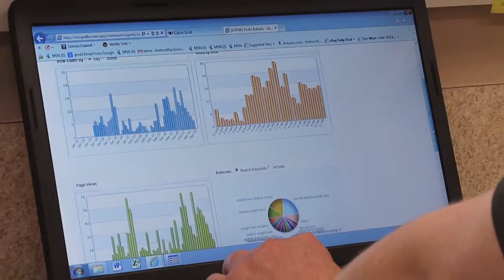Yodle Reviews - Bee-Lite Medical Weight Loss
Donny Rogers, Clinic Coordinator at Bee-Lite Medical Weight Loss, loves that Yodle allows him to track his campaign's performance. He also discusses how helpful it is to see where new leads are coming from with Yodle's product.

Yodle is a leader in local online marketing, connecting local businesses to consumers in a simple and cost-effective manner. You can find out more information about Yodle and see Yodle reviews from other customers on Yodle.com and YodleReviews.com, as well as the Yodle Facebook page and YouTube channel.